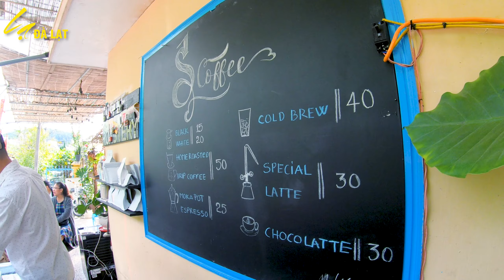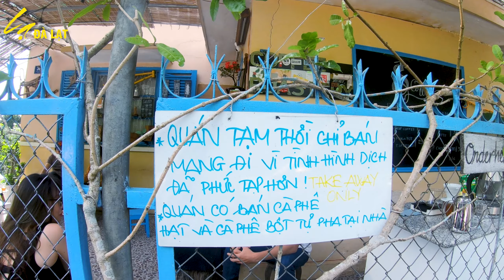Buổi sáng bên ly cà phê BỤI Đà Lạt - Đường Lương Thế Vinh | Lạ Đà Lạt - Ladalat LẠ - LAVANY - LA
Chia sẻ những điều bạn biết về Đà Lạt tại Nhóm YÊU ĐÀ LẠT